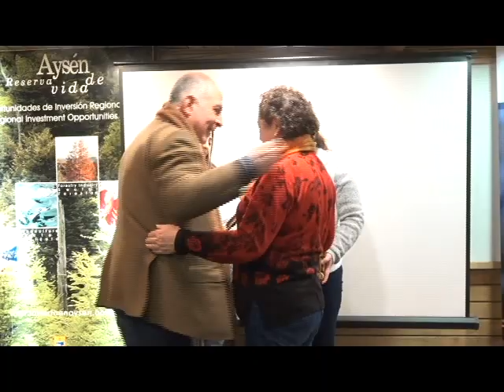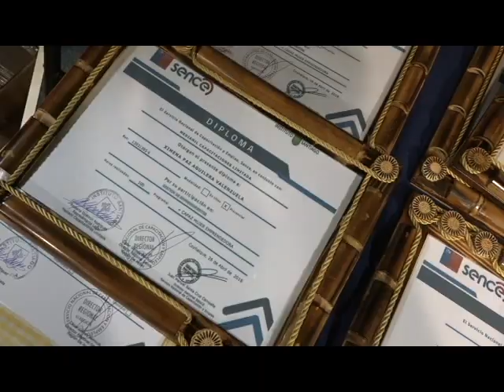Certificación SENCE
ROCCO TV